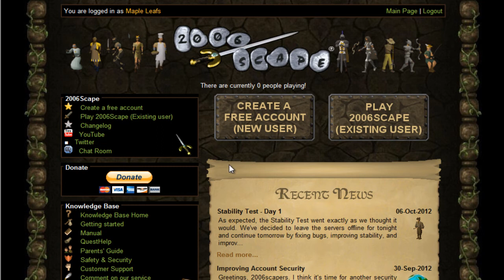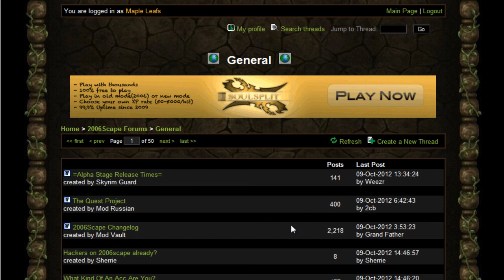Where Ive Been, 2006Scape And Plans For Chan!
Sry if it seemed like I was talking fast :P Basically quit rs/sold acc months ago and plan on making 2006scape vids in the future :) Alpha for it is supposed to come out on the 13th but my guess is it will be delayed. Stability test should be back up tonight hopefully! The xp rate for 2006Scape is x1 just like reg rs :)

My 2006Scape name: Maple Leafs

You can follow then on twitter at @2006scape for updates as well as checking Mod Cav's waiting room thread for updates